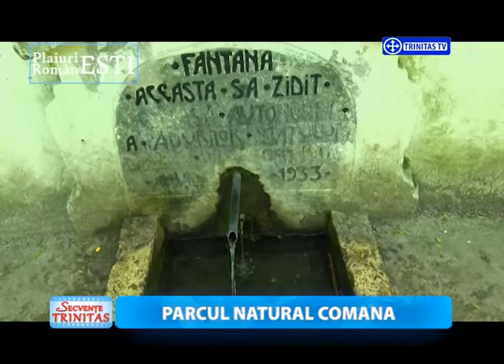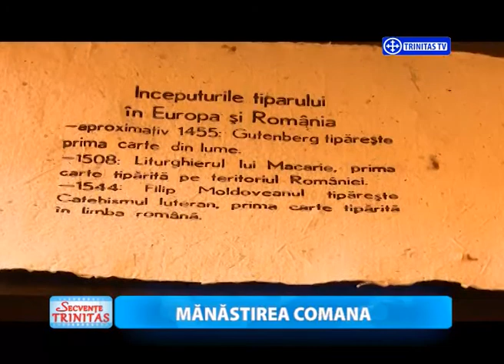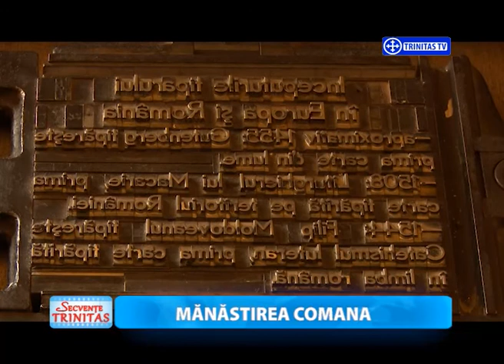Plaiuri RomânEȘTI. Localitatea Comana, jud. Giurgiu (05 08 2017)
Realizator: Alina Buzea